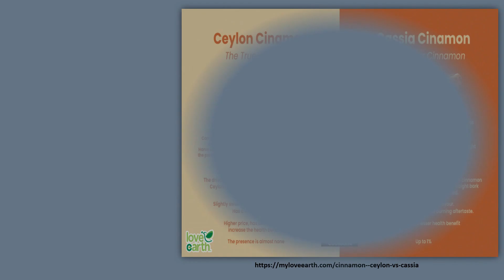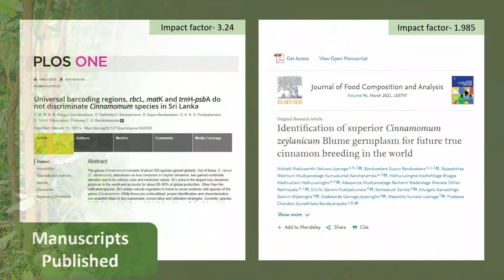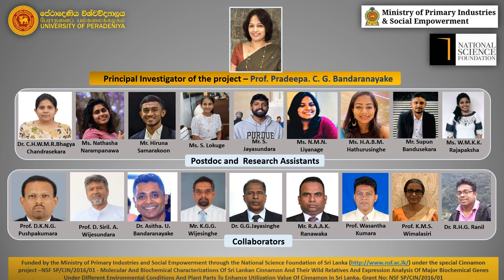Tale of Ceylon Cinnamon (Cinnamomum zeylanicum) | Agricultural Biotechnology Centre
Our landmark publication on Ceylon Cinnamon and All the manuscripts published so far are available for you to read.

It is a seven-year journey. Our research work will definitely benefit the Ceylon Cinnamon Industry and the Sri Lankan economy. The whole world will benefit since Cinnamon is widely used. Our work is a very good example of how fundamental research can directly contribute to economic development.